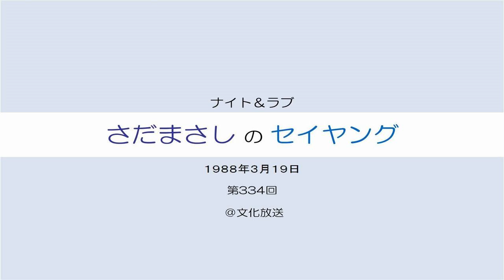さだまさしのセイヤング 第334回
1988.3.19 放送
＠ 文化放送